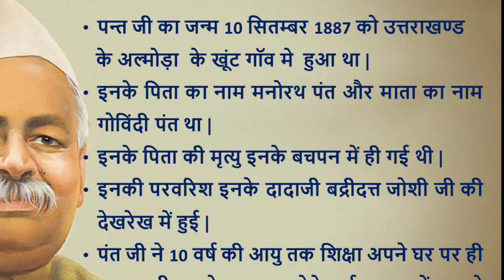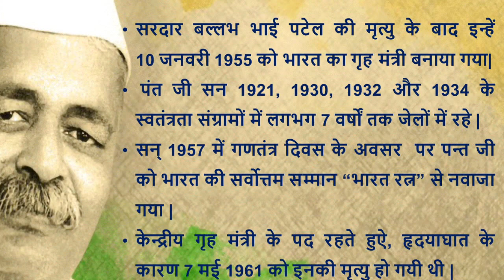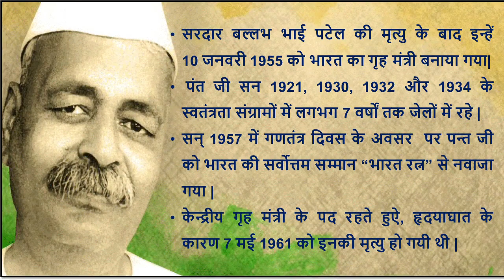Biography of Govind Ballabh Pant | Indian freedom fighter | पं. गोविंद बल्लभ पंत की जीवनी | निबन्ध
Bharat Ratn pandit Govind Ballabh Pant, गोविंद बल्लभ पंत उत्तराखंड के एकमात्र भारत रत्न प्राप्तकर्ता  और उत्तर प्रदेश के पहले मुख्यमंत्री ।
इनका जन्म 10 सितम्बजर 1887 को उत्ततराखण्डा के अल्मो डा के खूंट गॉव मे  हुआ था
इनके पिता का नाम मनोरथ पंत और माता का नाम गोविंदी पंत था , इनके पिता की मृत्युो इनके वचपन में ही गयी थी , इनकी परवरिश इनके दादाजी बद्रीदत्तच जोशी जी की देखरेख में हुई|  गोविंद बल्लभ पंत के जीवन पर मह्पूर्ण बाते जो हमे जाननी चाहिए |
indian freedom fighter,
GB Pant University Pantnagar,
Uttarakhand, nainital,
speech of Pant ji,